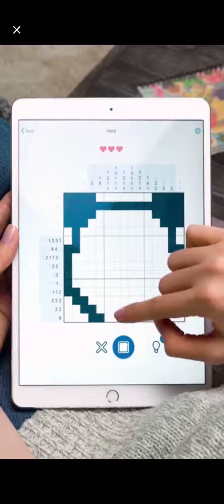WORDS OF WONDERS TOUR EIFFEL NIVEAU 1 2 3 4 5 6 7 8